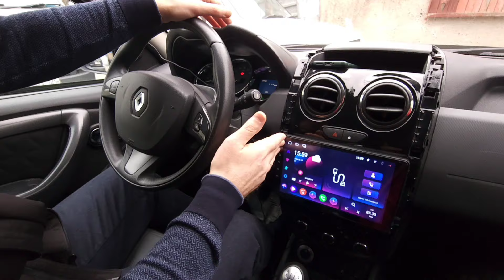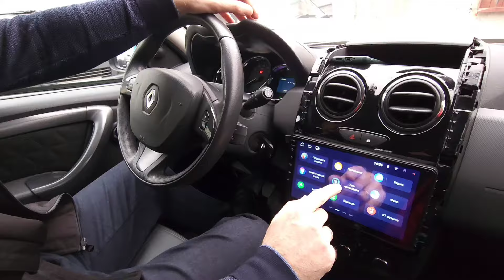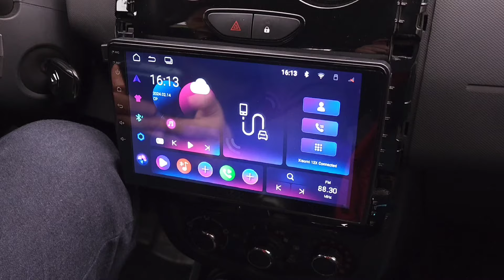Громкая связь в машине. Решение при плохой слышимости!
Если после замены штатной магнитолы на новую вас стало хуже слышно во время разговора по громкой связи, то обратите внимание на этот продукт. Наш адаптер - блютузер позволяет подключить штатный микрофон ко входу 3.5mm jack новой магнитолы и отрегулировать его "громкость", чтобы вас было хорошо слышно но при этом избежать эффекта "эха" при разговоре. У штатного микрофона есть огромное преимущество перед идущими в комплекте к новой магнитоле выносными микрофонами. Штатный выполнен из гарантированно-качественных материалов. Он (очень часто) имеет усилитель и фильтр частот, который усиливает необходимые частоты голосового диапазона и отсекает лишние. Штатный микрофон находится близко к голове водителя и установлен скрытно. Таким образом, если в автомобиле установлен штатный микрофон, то для улучшение качества громкой связи и для сохранности интерьера вашего автомобиля было бы хорошо его подключить к новой магнитоле.

✔ Если вы сомневаетесь в возможности подключения штатного микрофона в своем автомобиле, то напишите в нашу техническую поддержку, контакты которой можно найти в соответствующем разделе на этом сайте.